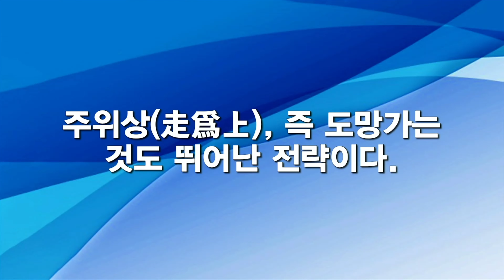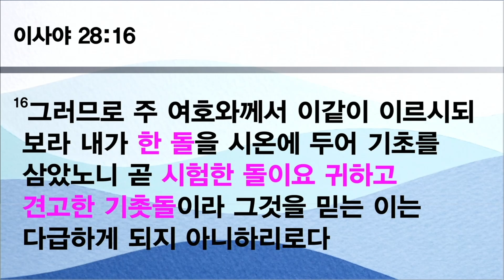[20240526] 주일예배 3부 설교(이하준 목사) - 반석,구원,요새,그리고 피난처(시편62편 1~8절)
신촌장로교회 신촌교회 실시간예배 영상에 뜨는 광고는 신촌교회와 무관하게 유튜브 정책에 의해 뜨는 광고임을 알려드립니다.

신촌교회는 한국교회저작권협회를 통해 한국음악저작권협회(KOMCA)와 CCLI 교회 저작권 라이선스 및 스트리밍 라이선스 규정에 따라 비 영리 예배 목적으로 이용합니다.